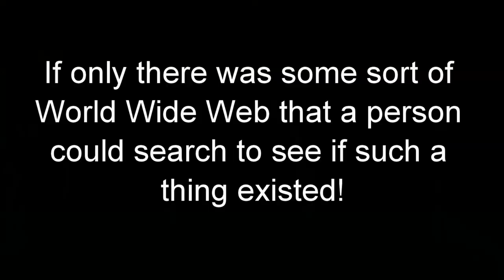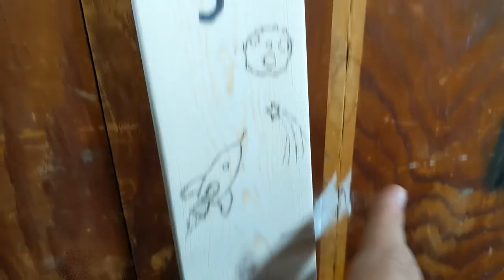DIY Height Ruler/Growth Chart and Pencil Level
I remember standing against the doorjamb as a kid while my mom measured my height, and I remember looking at all the marks on that doorway from the time I could stand and being amazed at how small I had been.  I have been wanting to make a height ruler or growth chart for my kids, but instead of a doorway, I wanted something that I could move when needed.

This is a very simple project that anyone can do in an evening.  I spent way too much time making a pencil level before I thought to look online and realized I could have bought on Amazon for about the same amount I paid in broken pencils.  But it was fun, and now our growth chart has a one of a kind pencil.

Don't miss anything from Factor 85 Labs!

Looking for an alternative way to watch?

Factor 85 Labs is about sharing the things I enjoy, in a practical way that works for dads and families.  Every day is an experiment, and I am sharing what I am learning about practical ways to balance my interests and hobbies with the ever-changing life of a dad with small kids.  DIY, EDC, cooking, reviews, first aid, whatever the day brings, I figure out what I think is a practical approach, and share that with you.